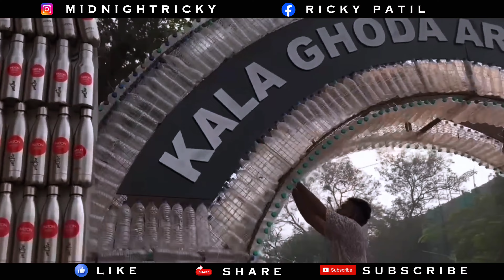Art festival 2024 Mumbai 2024 KALA Ghoda Art fest 2024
Location link 📍

Visit next season 2025
This video is of 2024 which is that the fest is over now.